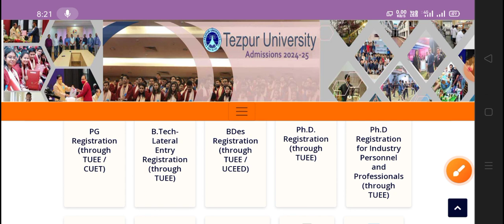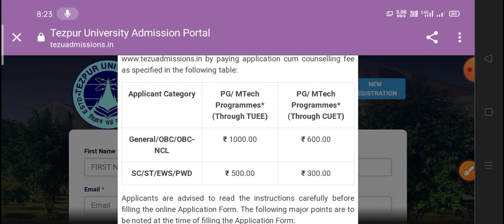CUET PG Tejpur university counselling update 2024 Very low marks University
tejpur university registration notice 2024

Tejpur university CUET PG registration 2024

cuet pg Low marks University list 2024